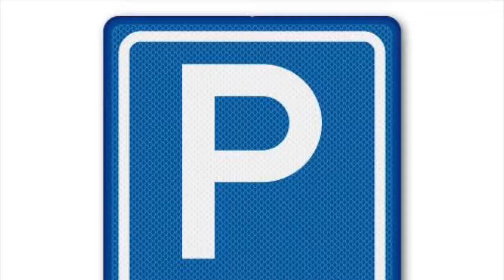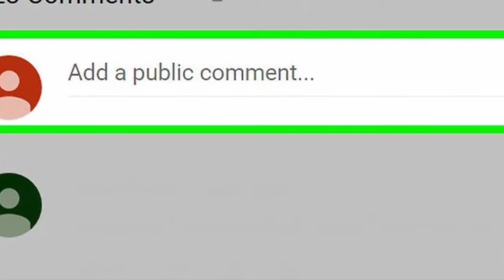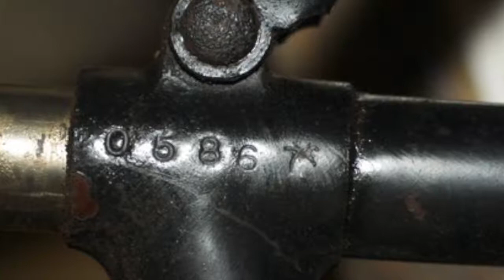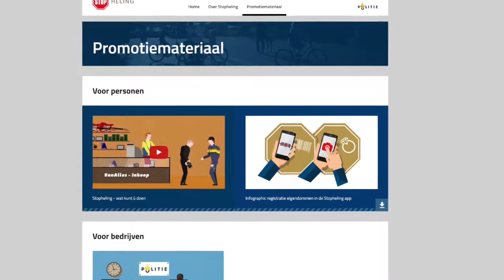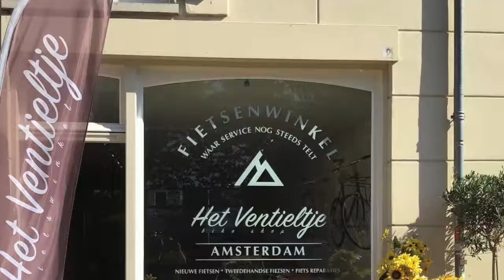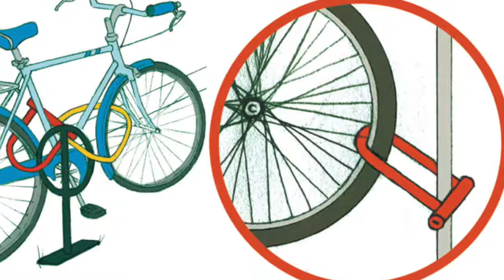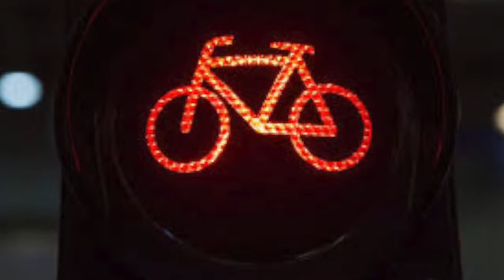Cycling in Amsterdam What to expect!